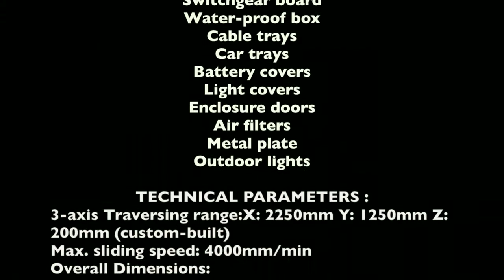Air-Container Filter Frame Sealing Machine Auto Foam Machine for Electric Panel